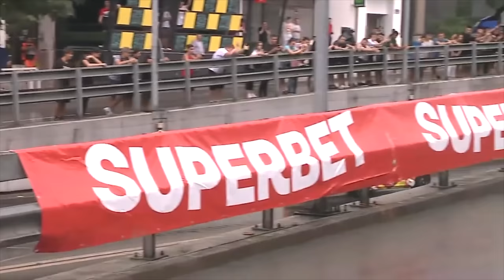DEZASTRU! AM SPART CUTIA DE VITEZE LA SUPER RALLY CRAIOVA 2022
Astazi iti ofer un racing vlog ce sunt sigur ca o sa iti taie respiratia!
Iti prezentam povestea noastra de la etapa a IV-a a Campionatului National de Super Rally desfasurata la Craiova!

Noi am fost la start cu un BMW E46 330i care din pacate a cedat. Cutia de viteze spargandu-se inainte de mansele de concurs!

La start am fost datorita partenerilor: Casa Pariurilor, Tomi Flex Alba Iulia, Revizie Tehnica si pentru acest evenimant Ramada Plaza Craiova, carora le multumim pentru implicare!

Cu respect,
Mihai Beldie